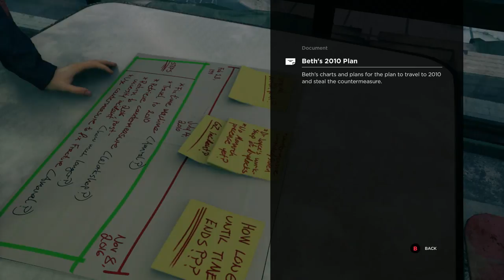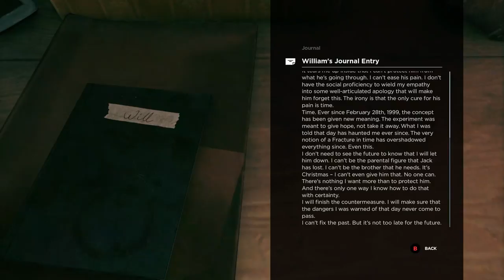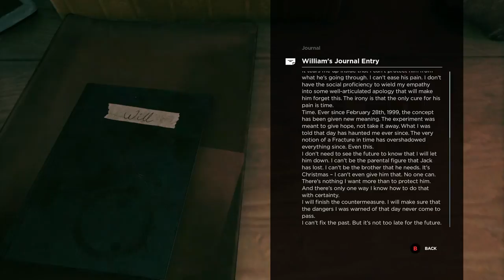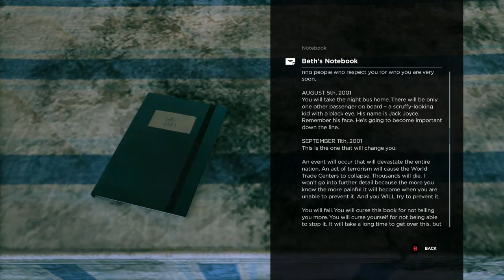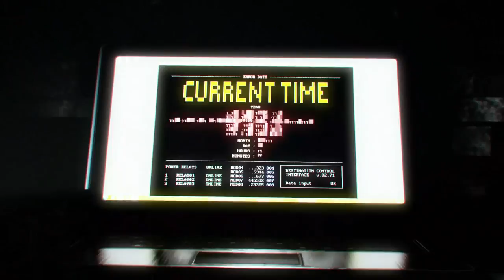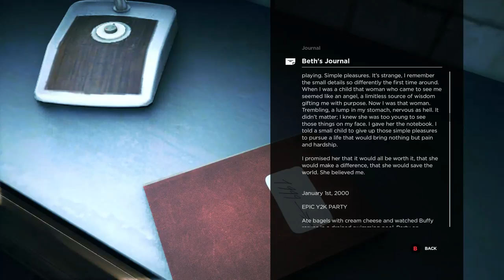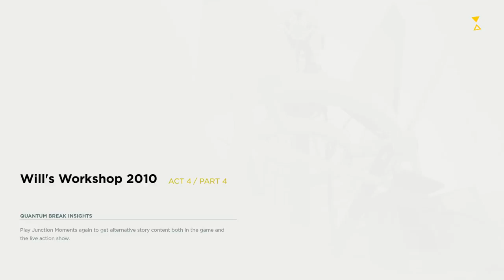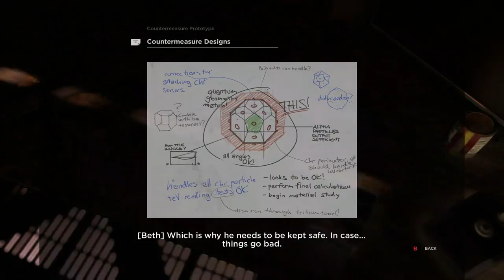Quantum Break Walkthrough Part 7 -- Act 4 (2/2) Hard, No Commentary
Welcome to Kwij Gaming’s Quantum Break Walkthrough for the Xbox One. Today’s video is part 7 in our Quantum Break Walkthrough, and it will show you how to beat Quantum Break on Hard difficulty. The video will cover the second half of Act 4 The Secret History of Time Travel, and the story is really starting to pick up. Their handling of time travel and the concept of going back in time to change things is absolutely spot on. The only other pieces of fiction I’ve seen handle time this well were Futurama and Gargoyles (old reference, but still a good one) and I’m really enjoying this game so far.